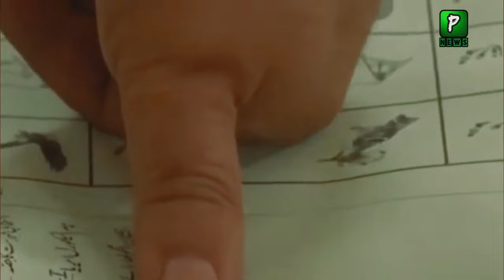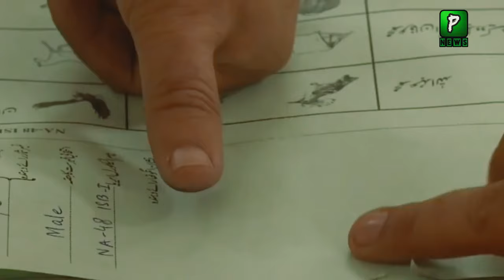American Chairman Release Statement and Stand With Pakistani Nation | Election Result 2024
Pakistan news Headlines Is That American Chairman Release Statement and Stand With Pakistani Nation | Election Result 2024

Join Us On
ABOUT CHANNEL